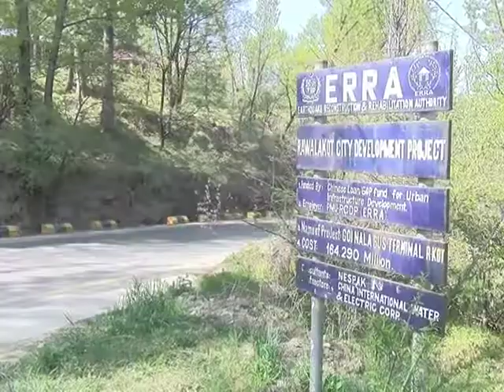POONCH RAWLAKOT DRINKING WATER CRISES Videos From Azadkashmir